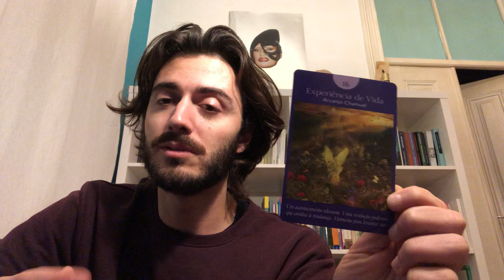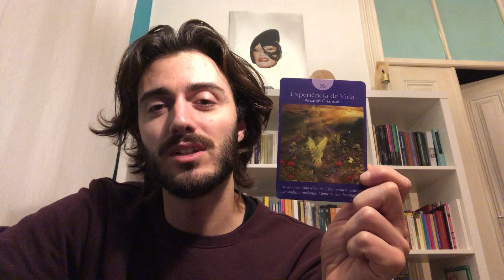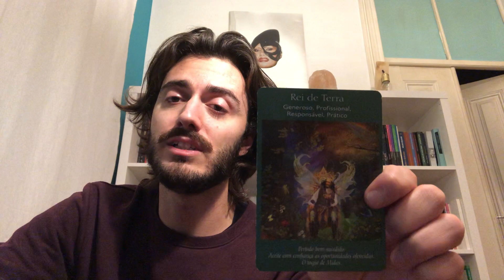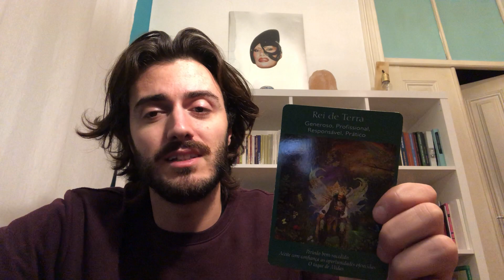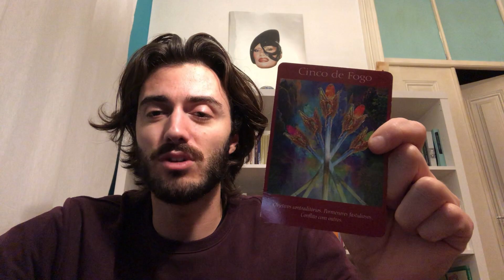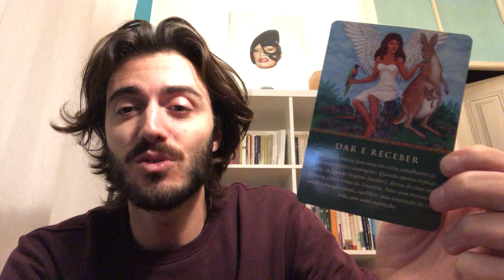CANCER I CARANGUEJO MARÇO 2020 - SAIA DA SUA FRENTE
Olá, está um sorteio a decorrer, para saberes como ganhar um baralho de tarot novo, basta seguir as indicações dadas no video "quase tudo sobre mercúrio retrógrado" publicado aqui no canal
Olá, estas são as previsões para a PRIMEIRA quinzena de MARÇO de 2020 segundo uma interpretação de três arcanos do tarot.
1-qual o mood/energia do mês?
2-Qual é a carta desafio para março 2020?
3-Conselho do tarot
4-Oráculo
:) através das cartas interpreto a simbologia de acordo com os conhecimentos que tenho. Uso o Tarot como um guia de auto-investigação. Se conheces o teu signo ascendente e lunar, podes ver os vídeos correspondentes e captar a mensagem que eles têm para ti.

queres consultar o tarot comigo?

obrigado por subscreverem

saudações espaciais do PLANETA SÉRGIO